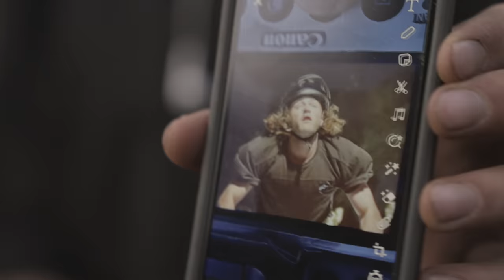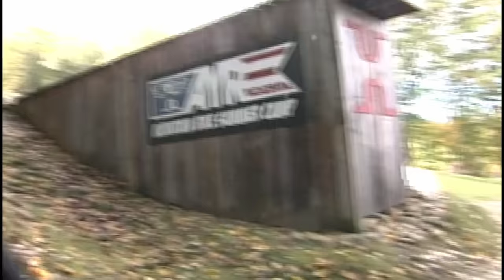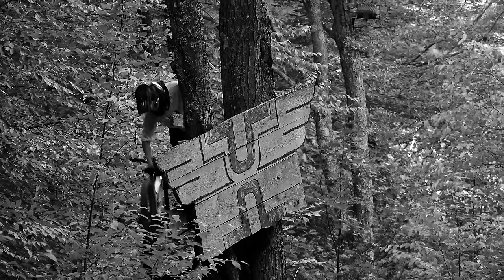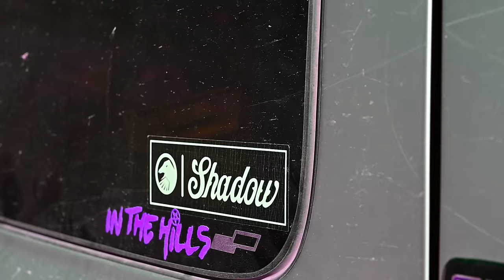HILLBOMB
A year and a half of digging, riding, filming, and editing coming together for our best work yet - featuring riding from across the USA and segments from Navi Guerra, Asa Howe, Connor Worrall, Keanu Smith, Tate Young, Jeremy Schmidt, Aidan Howe, Barb Edwards, Will Stephens, Aiden Parish, Harper Simon, and Joe Cromwell. This is ITHG - the freeride underground. Thank you to Arlan George, Big Ship Media, Brody Laker, Coffee House Media, Graham Fee, Hunter Zeiner, JP Films, Keanu Smith, Lucas Richer, and Skape Creative for filming. Thank you to 686, Shadow Conspiracy, Sensus, and YT Industries for the support, as well as everyone else who had a part in bringing this all together. We have a new website where we are selling clothing, and any purchases made through it directly help the gang continue to make videos and throw events.

00:00 Intro
01:10 Navi Guerra
07:35 Asa Howe
09:56 Highland Clips
12:13 Connor Worrall
15:46 Keanu Smith
18:35 Tate Young
22:54 Jeremy Schmidt
26:51 Aidan Howe
32:13 Barb Edwards
34:44 Will Stephens
36:44 Aiden Parish
38:34 Harper Simon/Joe Cromwell
41:36 Credits